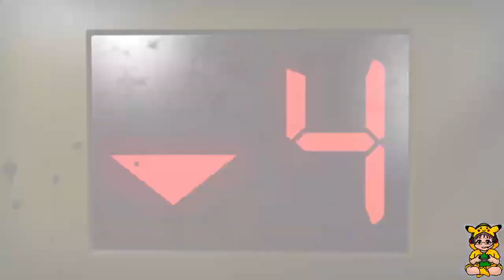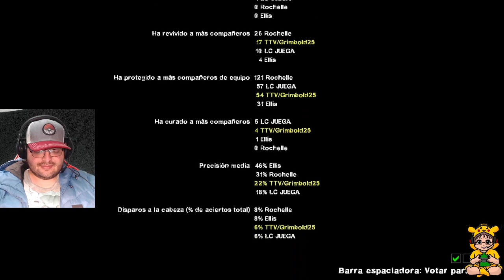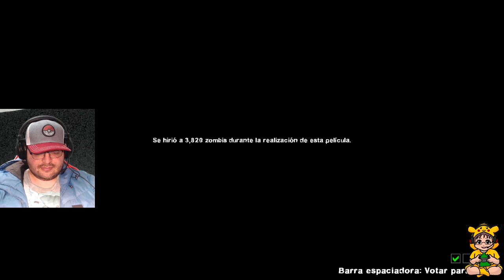#3 Feria Siniestra - No se mueeeeran - Left 4 dead 2